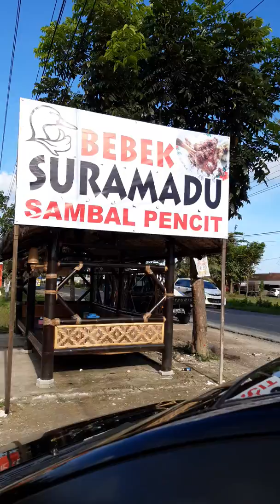Mbebek dulu yuk